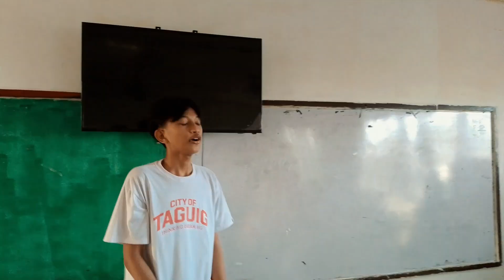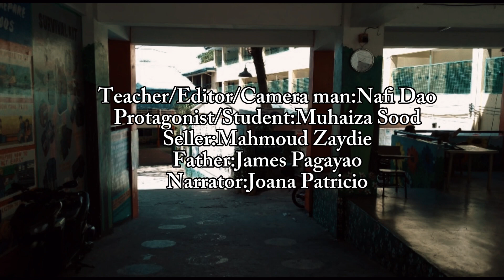THE IMPORTANCE OF MATHEMATICS | MATH SHORT VIDEO MAKING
Group 9

The foundation of critical thinking and problem-solving is mathematics, which helps us with everything from systematic problem analysis to expense management. Its significance goes beyond the classroom, influencing our day-to-day activities and giving us the ability to confidently and intelligently negotiate the difficulties of contemporary society